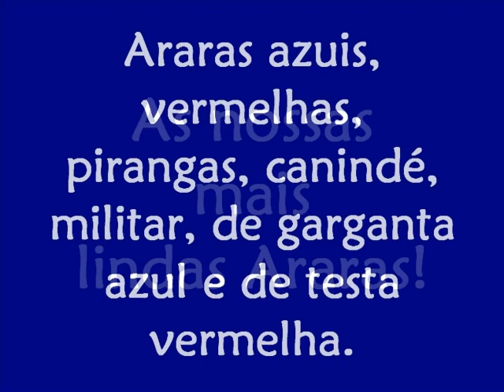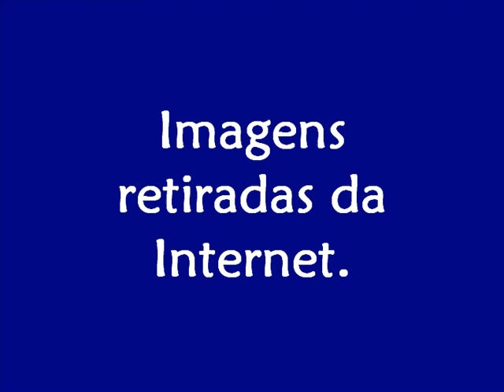Aves do Brasil - As mais lindas de nossas Araras.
Um verdadeiro show de cores. Aqui as mais lindas de todas as Araras, as azuis, as vermelhas, as pirangas, as militares, as de gargantas azuis, as canindés e as de testas de vermelhas. Maravilhosos psitácideos que habitam as nossas matas e também as de países vizinhos!!!
Apreciem...